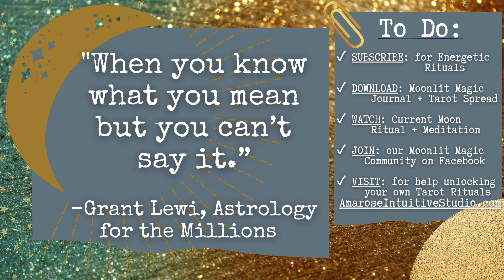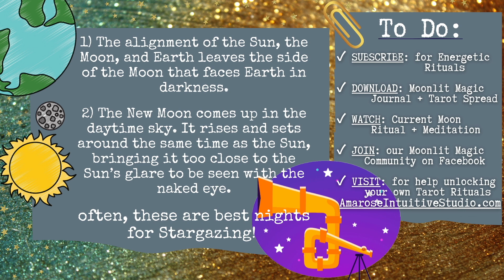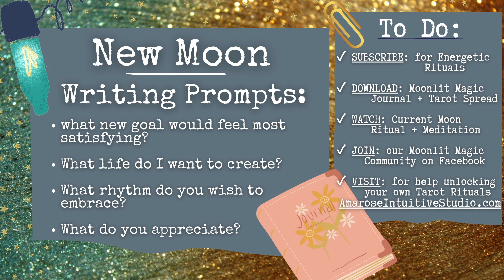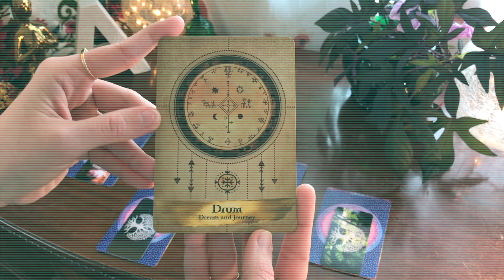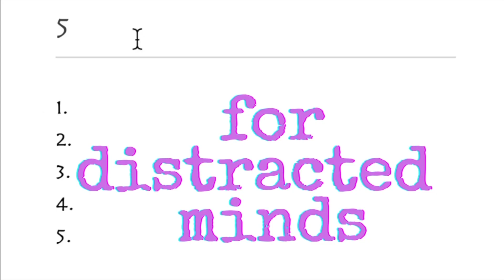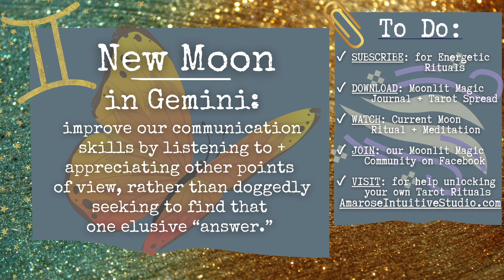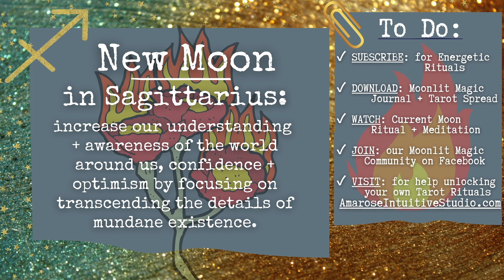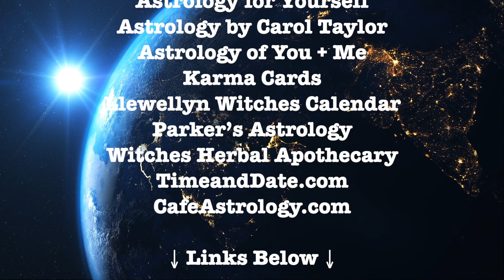🌚 HOW TO CREATE A NEW MOON RITUAL for BEGINNERS | GUIDE | Moon Cycles 101 | IDEAS 🗺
🌚 A NEW MOON IS: A clean slate & fresh opportunity to clarify your intentions  to the universe. HOW TO: NEW MOON RITUAL for BEGINNERS 101 - Easy New Moon Ideas! | Beginners Guide to Moon Cycles
"Use the empty sky as a blank canvas on which you paint your existence." - Moonlit Living Journal
THANK YOU for your support! ☕️
THE MOON REPRESENTS:
Emotion ☽ Mood ☽ Feeling ☽ Intuition ☽ Reflection ☽ Unconditional Love ☽ Inner Rhythms ☽ Protection Response ☽ Habit ☽ Cycles ☽ Deep Lessons ☽ Nurturing ☽ Instinct ☽ Rituals ☽ Security
Astrology Resources Used to Compile This New Moon Guide:
Astrology Reading Cards
Astrology for Yourself
Astrology by Carol Taylor
Astrology of You + Me
Karma Cards: Karma Cards
Llewellyn Witches Calendar
Parker’s Astrology
Witches Herbal Apothecary
TimeandDate.com
CafeAstrology.com
Chapters:
0:00 - WHY Should I Care About the Moon?
2:36 - New Moons 101 (for Beginners)
3:32 - HOW TO Set Intentions, Mantras + Moon Rituals
7:39 - EASY Moon Rituals for Beginners
10:36 - New Moon MEDITATION IDEAS
11:47 - The Moon's Moods, Zodiac Signs + Elements
16:06 - New Moon FUN FACTS 🤗